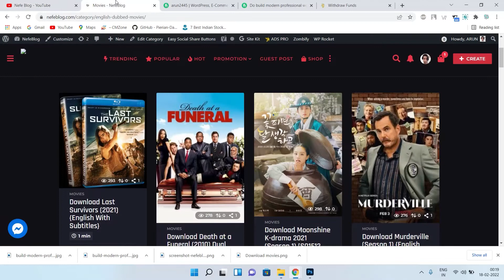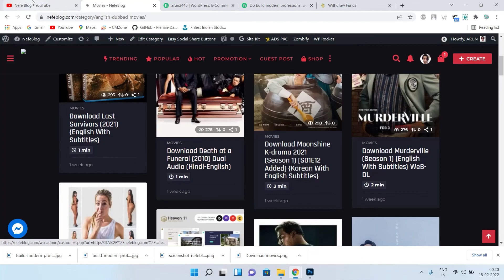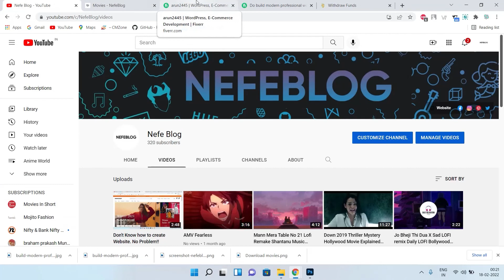Make money from Home with Movies Downloading Website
Hello Viewers, In this video, I am going to explain how you can make money just by sitting at your home and from your own website from the first day.

Video Title gives you a hint that what about this video is but we are going all through the process where you learn how movies download websites to earn money for you.

I describe 2 Different & Simple ways to earn money from your own website. What you just have to do is create a website if you have a good knowledge of it or hire me as a designer of your website & I will create a website for you that will help you earn more & more money.

 Why I am saying your own website?

Your Own website means your work. You decide when to work or not work as well it will take less work to manage & give you the same amount of money.

So doing the job for yourself is better than doing it for anyone else.